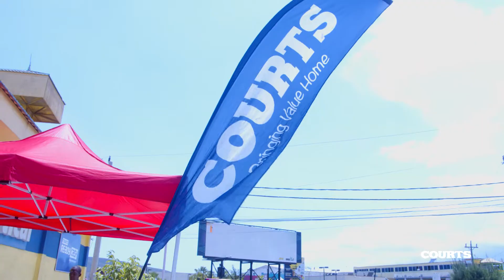Courts Appliance Event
Courts customers enjoyed our 4 day Appliance event, where they could get great deals, free gifts, live demos, and lots of entertainment!